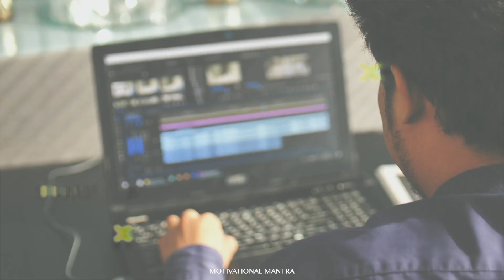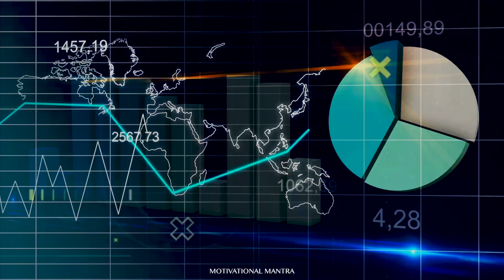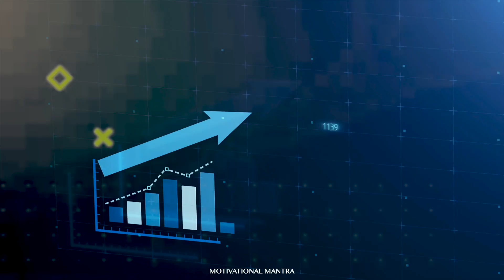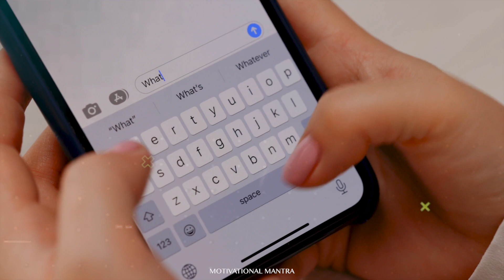4 New Business Ideas With Zero Investment 2023 | By Motivational Mantra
4 Low Budget business ideas 2023 | 5 Best business ideas with zero investment | how to start a Business without Investment | Top 5 Business Ideas income 1 Lakh months | Job na Mile to ye 5 Business shuru karo | Best New business ideas for 2023 | New Business Ideas in Hindi By Motivational Mantra

4 Business Ideas With Zero Investment
1- Meditation & Workout
2- Motivational Video Channel
3- Video Editor
4- Singing

🙋‍♂️ About Us:
Motivational Mantra is a community of Self-Improvement and Personal Development for the people who want a better living and a successful life with fewer regrets but more amazing life experiences.